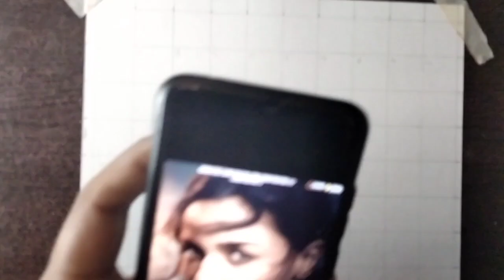Alia Bhatt Jigra poster drawing for beginners Step by step drawing tutorial // Outline draw Easy 😊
Hello Family, Welcome to Vishal Art z

USE FOR DRAWING MATERIAL
PAPER - Ivory paper
PENCIL - Dom's pencil
ERASER - Pencil Eraser

I hop enjoyed this video

Thanks.